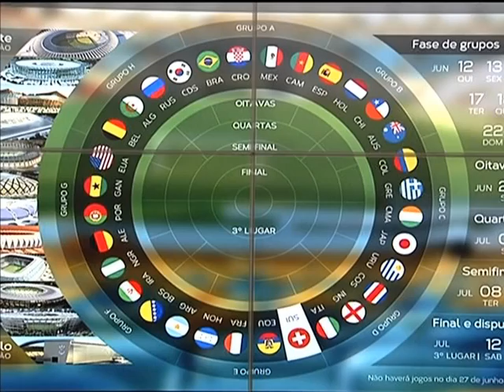Cidades-sede serão monitoradas em tempo real durante a Copa 2014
NBR NOTÍCIAS - 24.01.14: Para garantir a segurança de grandes eventos como a Copa do Mundo, centros integrados de monitoramento vão levar informações em tempo real sobre a situação, por exemplo, nas 12 cidades que terão os jogos. Para utilizar essa nova tecnologia, profissionais de segurança pública de todo o país receberam capacitação. O treinamento cumpre as exigências da Fifa e segue as orientações do Plano Estratégico de Segurança Pública e de Defesa para a Copa do Mundo. Até a competição, o governo federal vai ter investido R$1,1 bilhão em segurança pública para os grandes eventos.